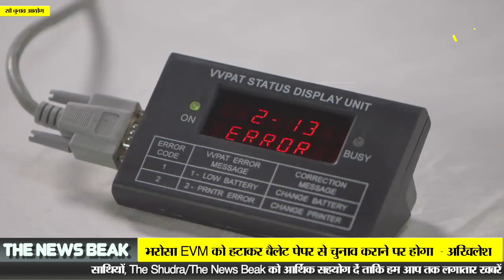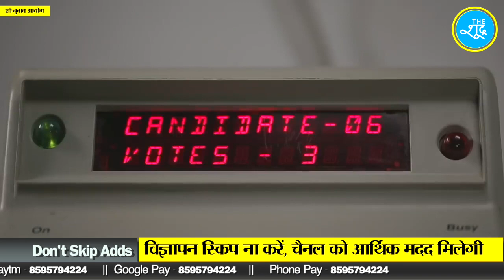Akhilesh Yadav ने कहा है कि उनकी सरकार बनते ही सबसे पहले वो EVM को हटाएंगे। The News Beak | Election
EVM Video - Election Commission of India
Akhilesh Video - Samajwadi Party